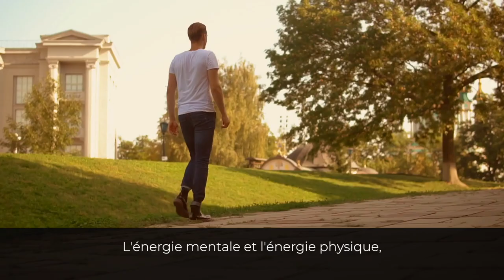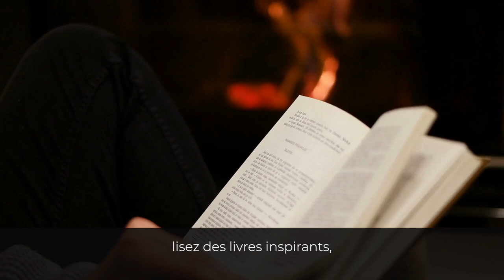6 STRATÉGIES pour affronter la PANDÉMIE I Franck Nicolas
REJOIGNEZ LE PROGRAMME STARTER MAINTENANT
Le Programme nº1 pour réussir votre année

Dans cette vidéo, Franck Nicolas partage 6 conseils pour affronter la pandémie du COVID-19 et vivre la plus belle des année 2021.